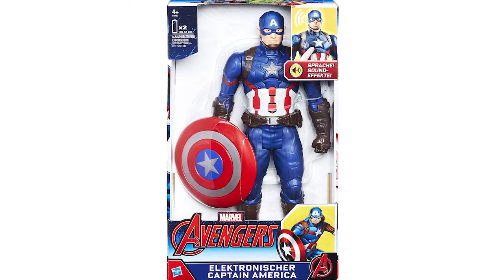Captain America Toys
Extraordinary collection of toys of Captain America, one of the most popular heroes in the Marvel Universe. Many and varied toys .. In this way children can choose the toy they want or review the ones they have.

# Captain America Toys Marvel.